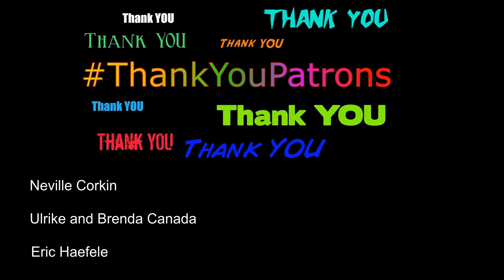LOVE IT! League Of Legends Wild Rift (LOL) – You Really Got Me - Cinematic Trailer – REACTION - 2WEI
First reaction to You Really Got Me | Cinematic Trailer - League of Legends: Wild Rift (ft. 2WEI)

LOVE IT! League Of Legends Wild Rift (LOL) – You Really Got Me - Cinematic Trailer – REACTION - Ft 2WEI